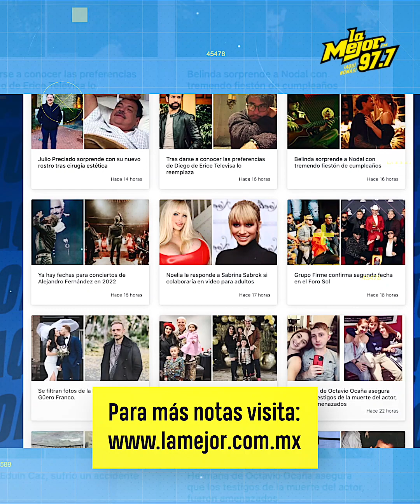¡Muy a la Nodal! Brian Villegas se cubre el tatuaje dedicado a Yeri Mua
Varios son los artista que han decidido llevar su relación a otro nivel sin considerar las consecuencias a largo plazo,pero ahora Paponas ex de Yeri Mua se suma a la lista negra de corazones rotos pero bien tatuados de la farándula.